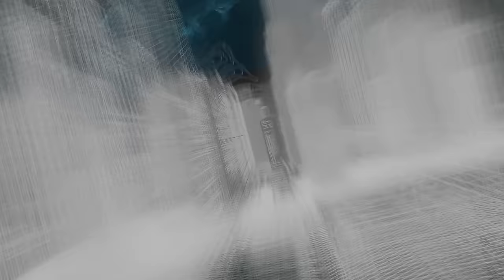We Grow Organic Fruits And Vegetables - 100% Healthy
In this video we try to do organic farming. We try to grow vegetables and fruits in the most organic and natural way possible. In this farming we will not use any kind of pesticides or chemicals to grow any vegetables and fruits.
Lets see how many difficulties we will face in this experiment.
This project will take almost 6 months to complete. This is part-1 of organic farming.
Jai Jawaan Jai Kisaan.